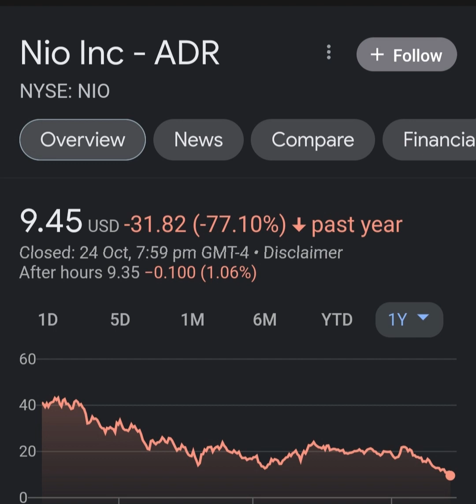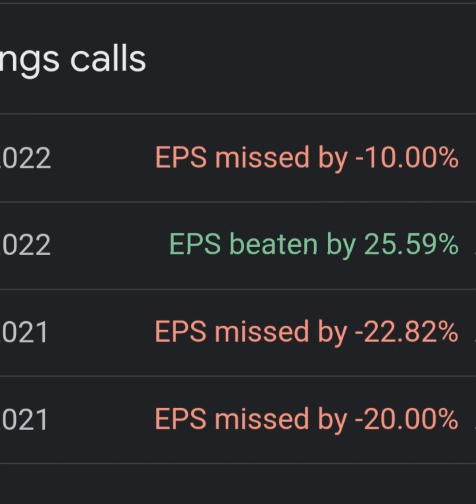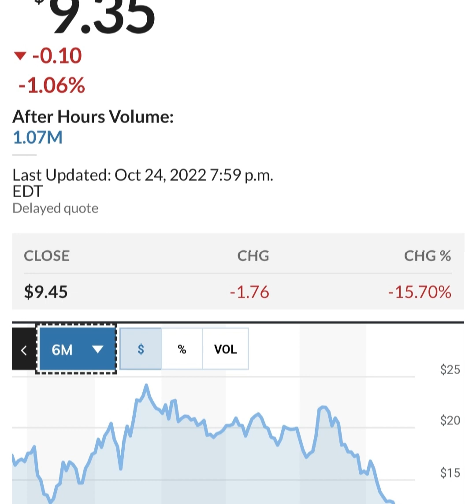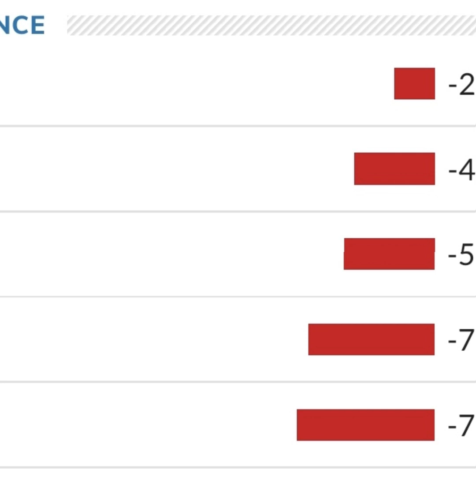BREAKING!! GOLDMAN SACHS Said THIS About NIO 🤯 Nio stock 😳 Nio Stock Analysis 🚨 Stocks to buy now